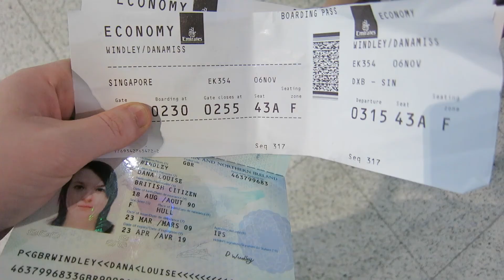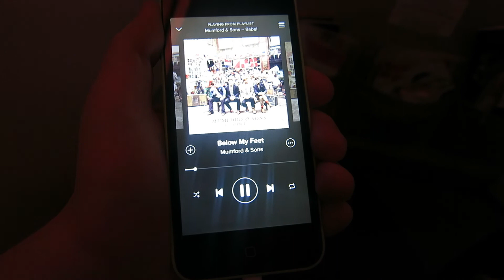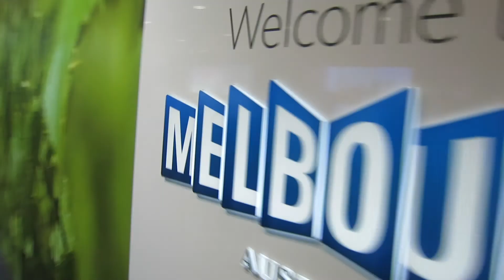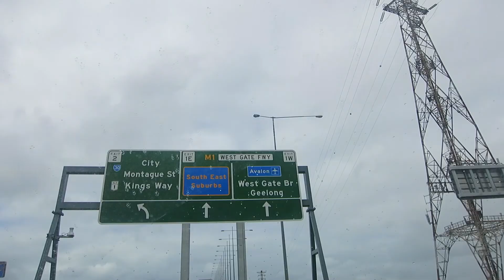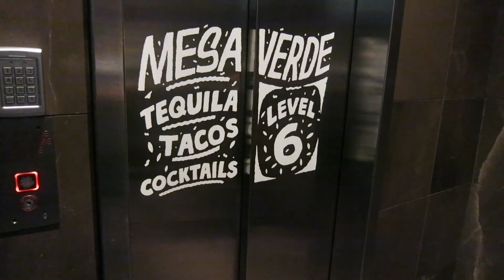MELBOURNE VLOGS | A Beautiful Reunion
Traveling from Manchester to Dubai then onto Singapore and finally Melbourne for a beautiful reuion with my mate Lydia! We went for a few cheeky drinks after that until the jet lag hit me at about 8pm!